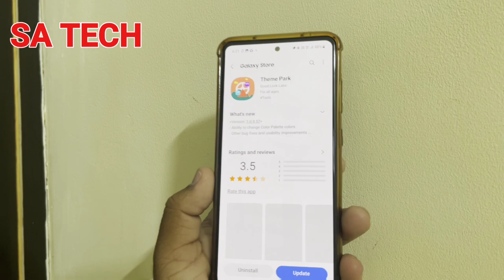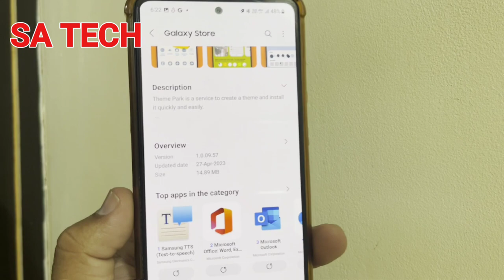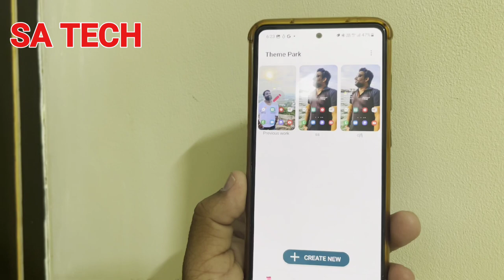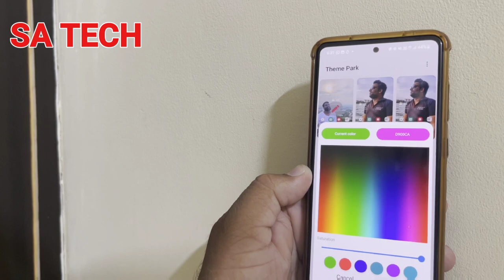In Samsung Galaxy Added New Customization Feature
in this video i describe about New Customize feature added on samsung galaxy